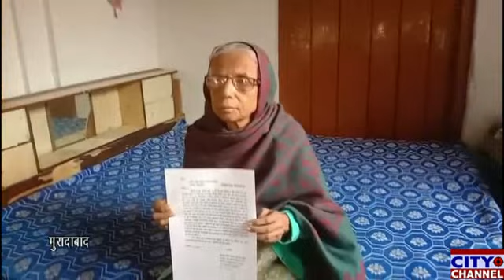कोतवाली निवासी 70 वर्षीय बुजुर्ग महिला ने भू माफिया पर लगाया मकान कबजाने और धमकाने का आरोप,